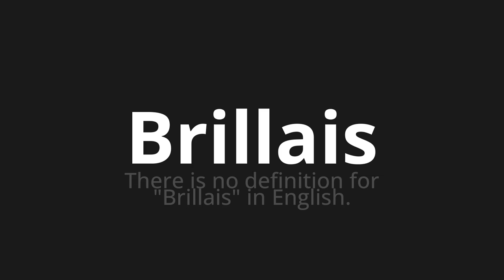How to pronounce Brillais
Master the Pronunciation of 'Brillais Which Means Bronlais' - which means : There is no definition for "bronlais" in English. 📝 with @BaguettePronunciation 🎓🗣️ - [Your Guide to French]

Learn to pronounce 'Brillais' perfectly in French with our easy and engaging tutorial by @BaguettePronunciation! 📖📽️ In this comprehensive video, we provide you with native speaker examples 🗣️👂 and phonetic breakdowns 🎵 to ensure you get the pronunciation just right.

How to say Shrew in French